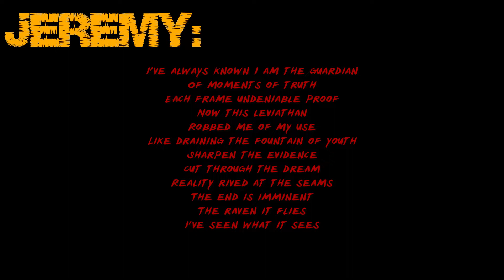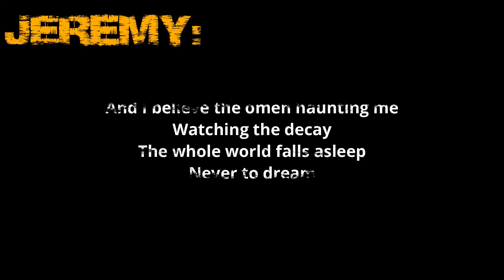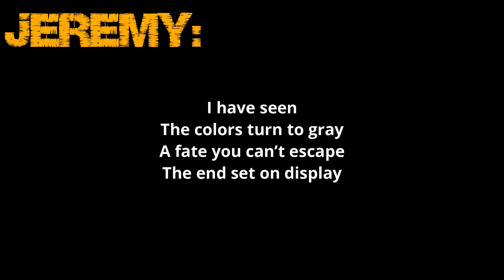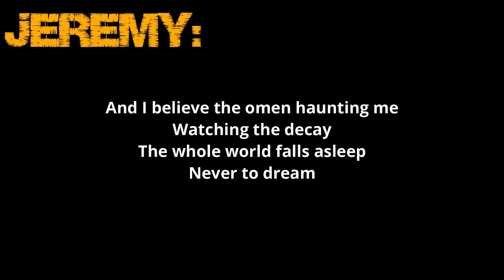Famous Last Words - In The Blink Of An Eye[lyric video]